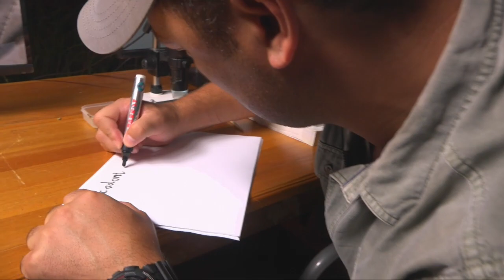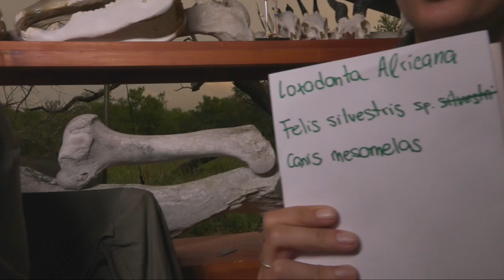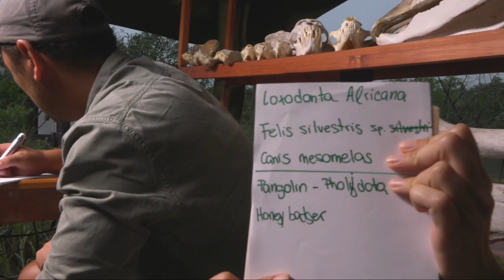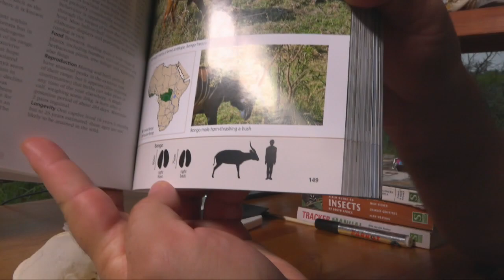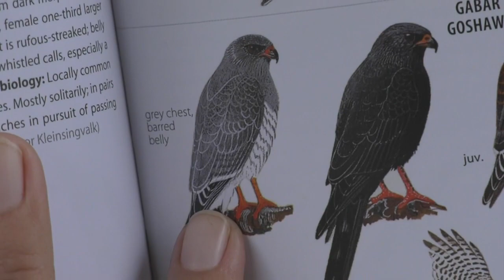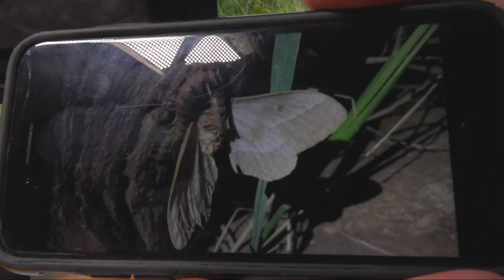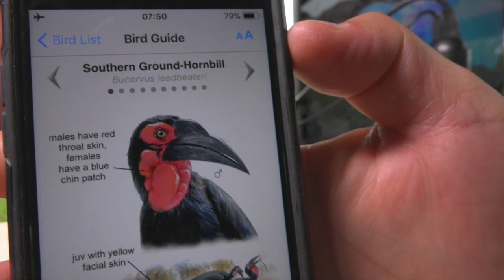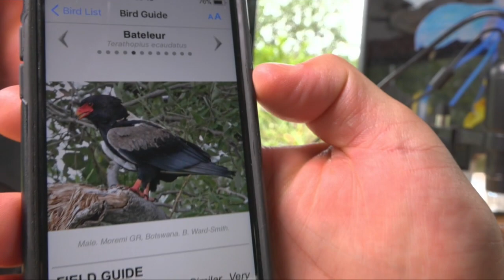safariLIVE - Sunrise Safari - Feb. 21, 2018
Jump onto a LIVE, interactive African safari. Twice a day our expert guides invite you to explore the African wilderness in safari vehicles and on foot. Together, we will search for everything from elephants and lions to flowers and landscapes.

Interact with your guide by asking questions through safarilive on Twitter or via the chat stream located to the right of the feed on YouTube.

UPDATE: As of Saturday, 17th February:
The Sunrise drive runs from 05:30 - 08:30 local time, which means start times of 22:30 EST, 19:30 PST, 03:00 in the UK, 04:00 in Central Europe, and 14:00 Sydney time.
Our Sunset Safari runs from 16:00 - 19:00 local time, which means start times of 09:00 EST, 06:00 PST, 14:00 in the UK, 15:00 in Central Europe, and 01:00 Sydney time.